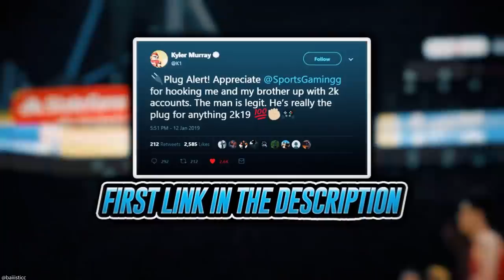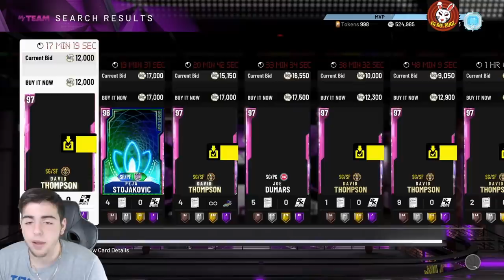INSANE MARKET CRASH IS COMING! DO THIS RIGHT NOW! DONT MISS OUT! | NBA 2K20 MY TEAM